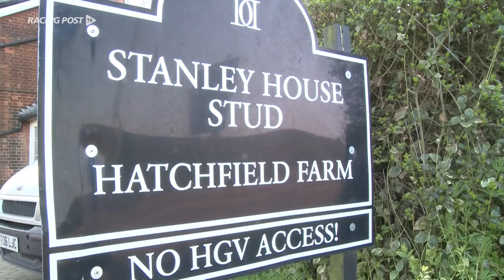Hatchfield Farm controversy